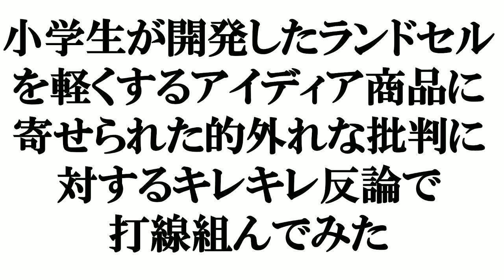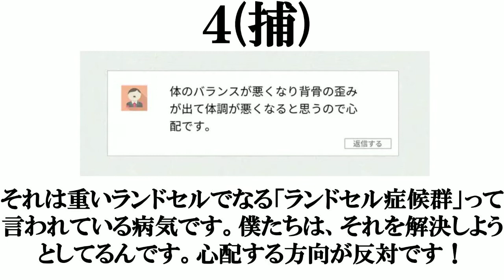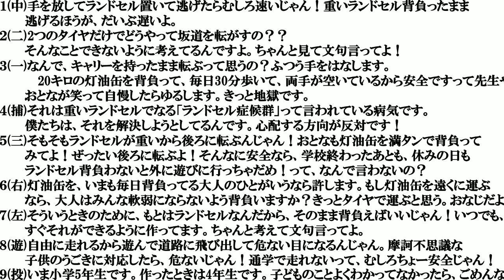【小学生が開発したランドセルを軽くするアイディア商品に寄せられた的外れな批判に対するキレキレ反論】打線組んでみた